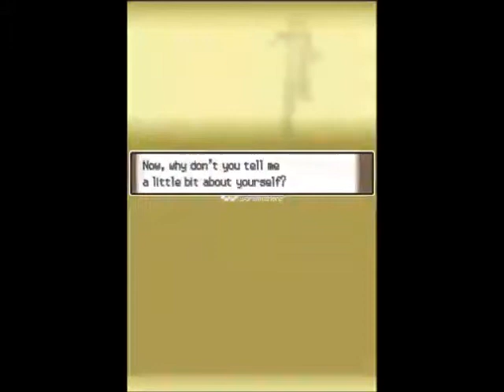Pokémon Platinum Ep 1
Pokémon Platinum: Starter + ???